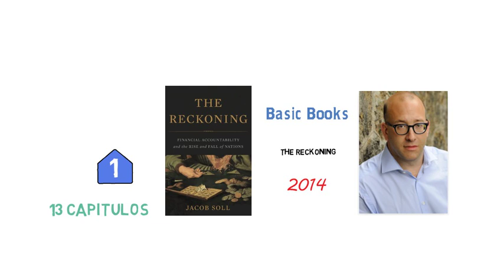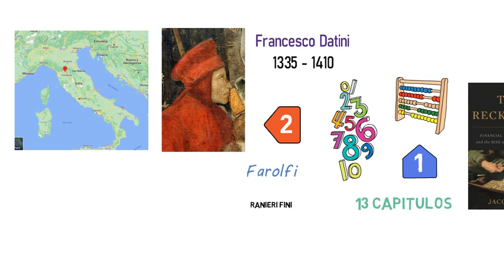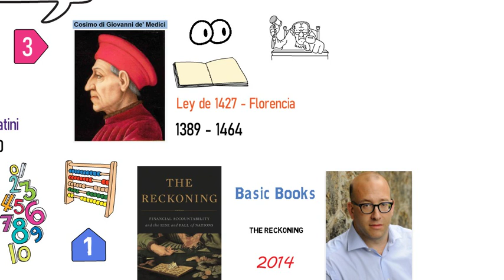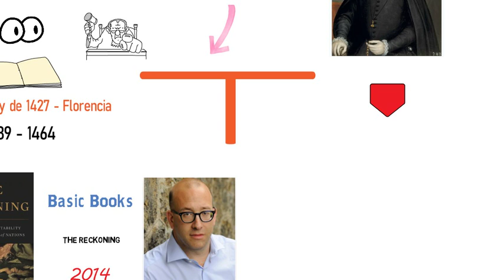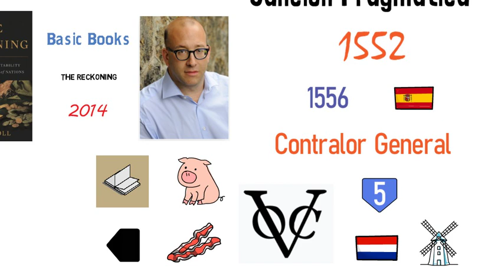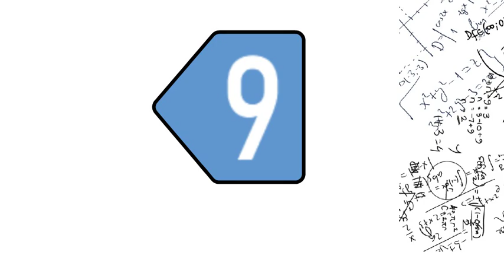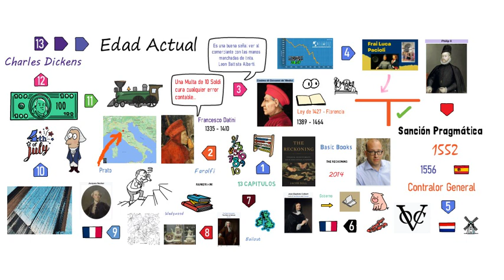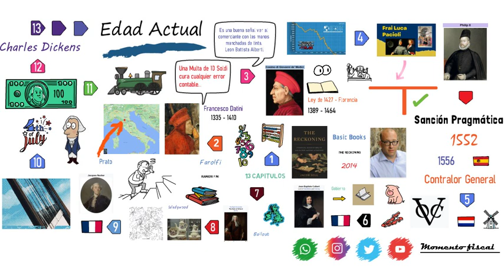Nuestro Resumen del Libro The Reckoning de Jacob Soll.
El Libro The Reckoning resume la historia de la contabilidad desde la edad media hasta nuestros días.  El autor usa varias referencias a hitos de la contabilidad, usuarios de la misma con anterioridad a Pacioli y su desarrollo en la era industrial.  El lector tendrá un libro interesante para el estudio de esta ciencia.